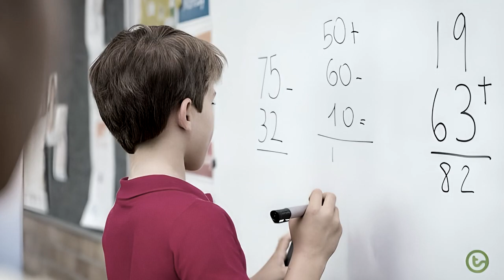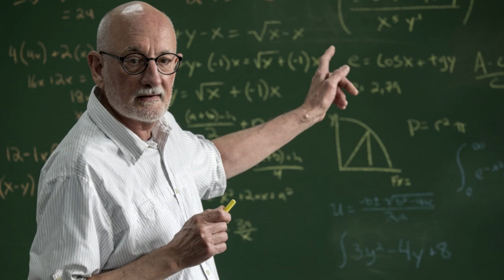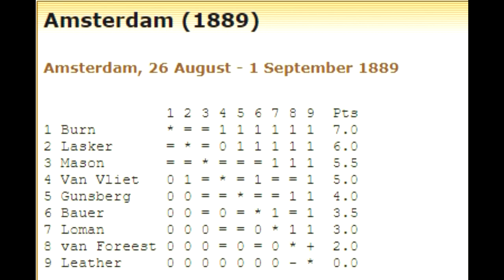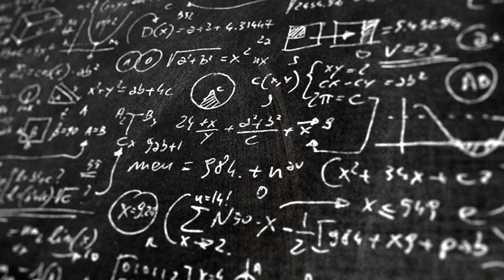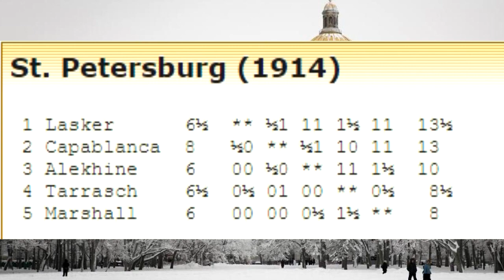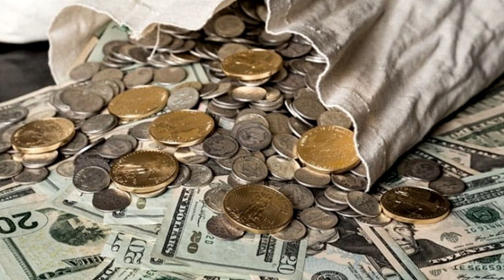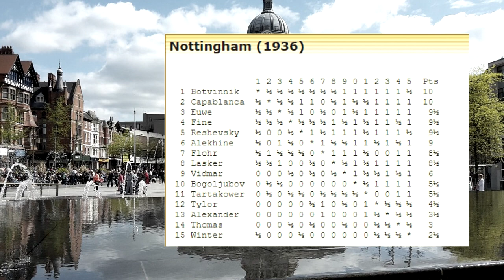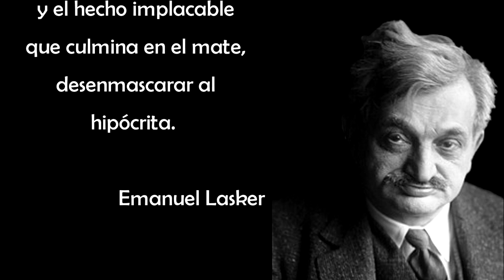El Segundo Campeón Mundial | Emanuel Lasker "El Astuto"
En este video repasaremos la vida de un destacado matemático y filósofo que llego a ser amigo cercano del mismísimo Albert Einstein, pero sobre todo, llegó a ser el Segundo Campeón Mundial de Ajedrez, Emanuel Lasker.

Veremos desde sus primeros pasos en el ajedrez hasta los distintos duelos que llegó a disputar con reconocidos jugadores cómo Steinitz, Tarrasch o Capablanca.